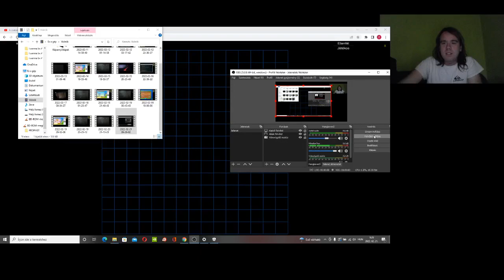L SZULTÁN VS BERKY PÉTER AMŐBAPÁRBAJ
Kommentben kértek amőbapárbajt, és most láthatjátok hármas meccsen.